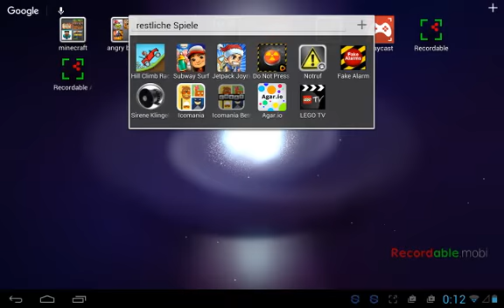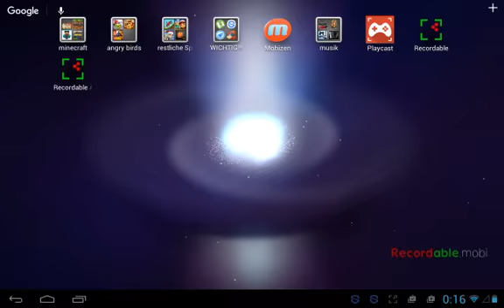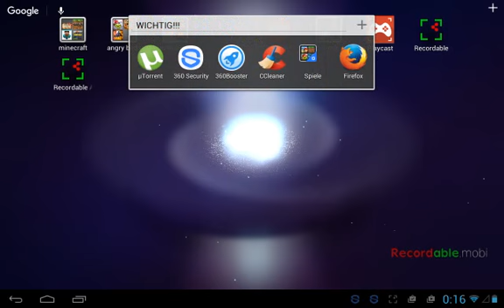Let's Play Agar /TheSlimeCraft Kati_PL DE